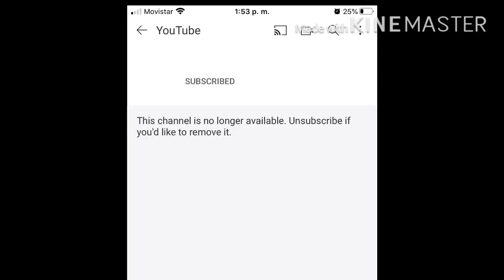WHAT HAPPEN TO PINK_FRØST!?!?